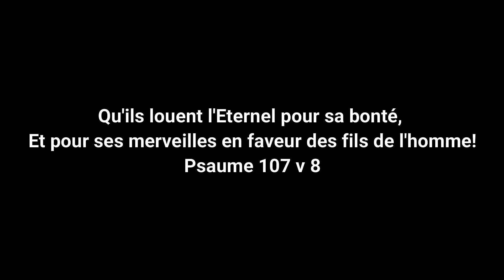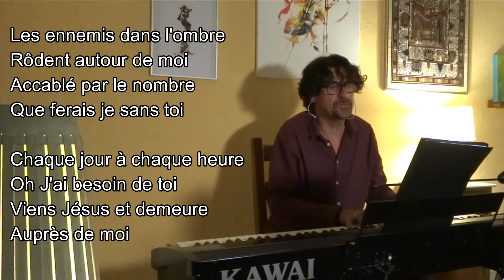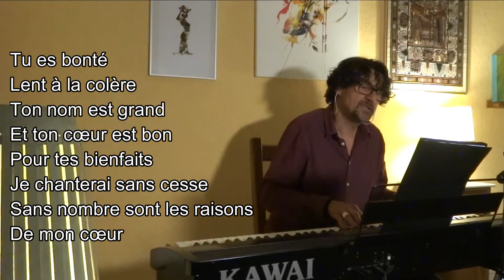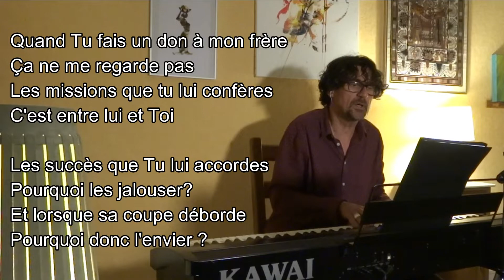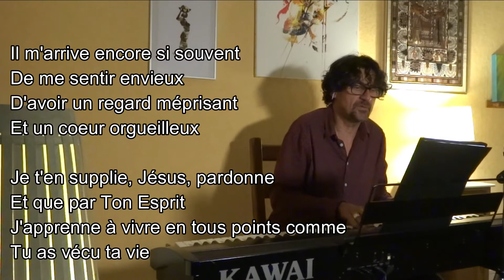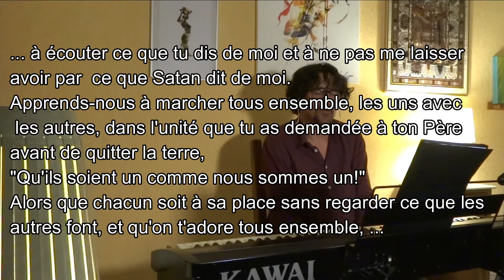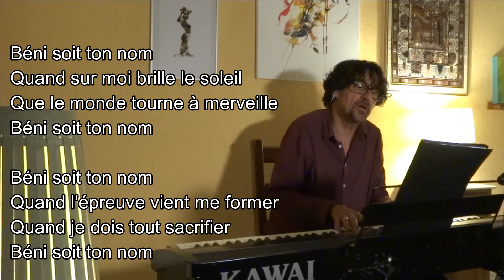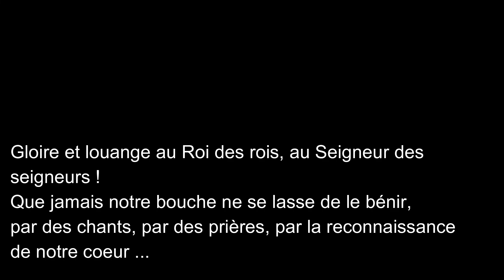Louons Jésus Christ ! le 29 mai 2022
Emporte-moi / Ni par force / Sans nombre sont les raisons de mon cœur / J'ai soif de ta présence / Tout ce que je veux c'est t'aimer / Suis-moi / Béni soit ton Nom.